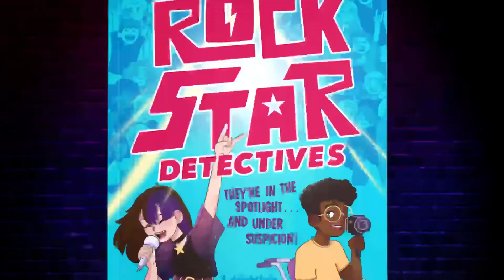Rockstar Detectives | Trailer | Adam Hills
The debut children’s novel from award-winning comedian, and presenter of The Last Leg, Adam Hills.

Meet Charley and George, the Rockstar Detectives, who’ve found themselves in the spotlight for all the wrong reasons. Can they solve the baffling crimes, and save themselves?